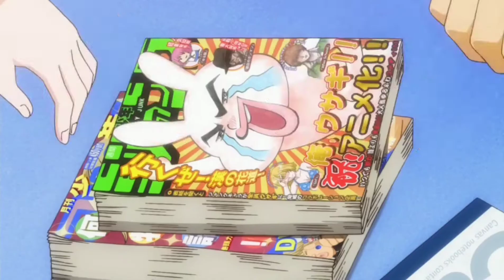[AMV] MHA SUCKS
ugly bastard